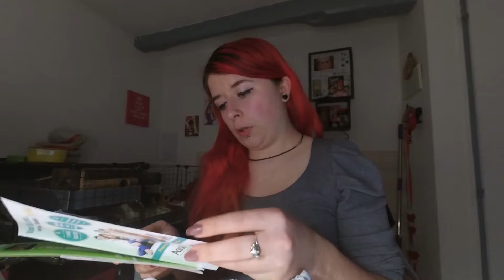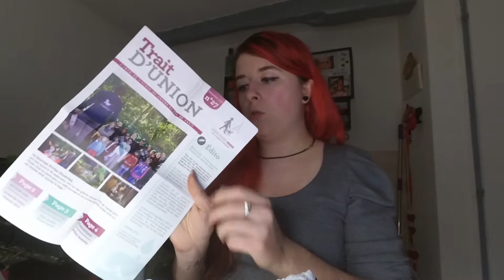UNBOXING | Pochon Wamiz Run 2019